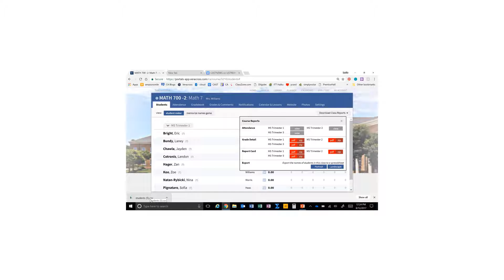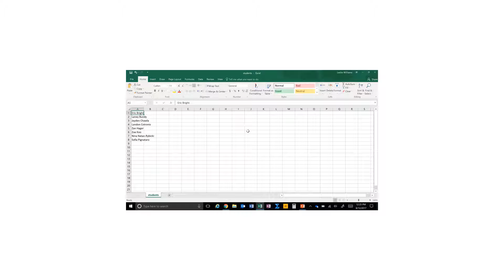downloading rosters from veracros